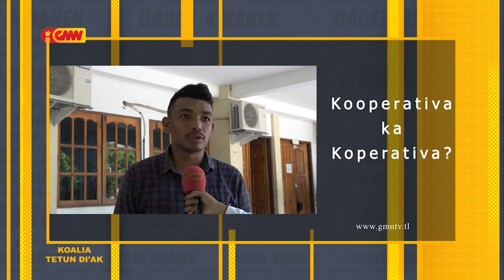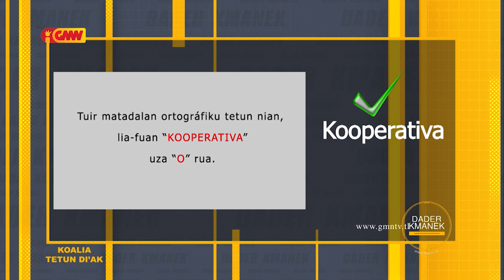DADER KMANEK Edisaun 7 Novembru 2019